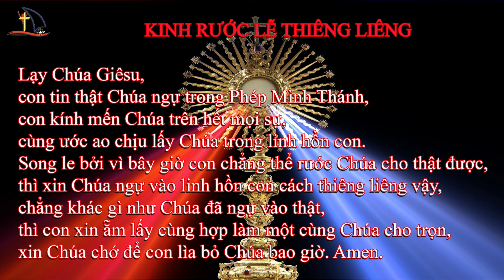Thánh lễ Chúa Nhật 10 Thường Niên Năm B